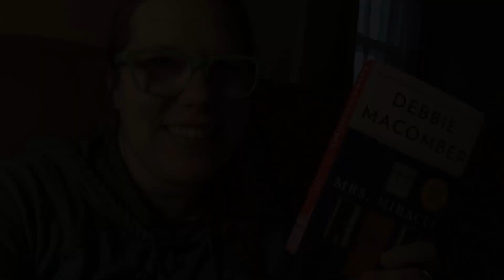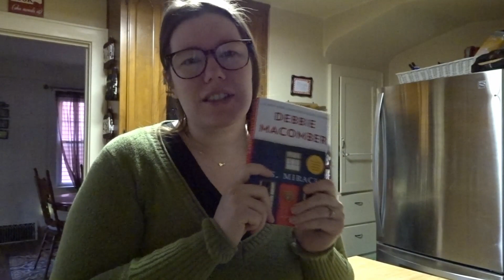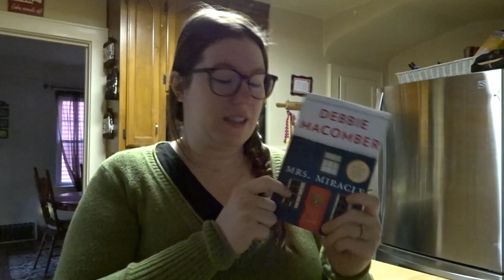🎄VLOGMAS 2021 Day 4🎄 || Reading Vlog - Debbie Macomber's Mrs. Miracle || ❄️Spenelli Speaks❄️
Getting in my first book of the season and I couldn't be more excited!

Yay! I love how it turned out last year and decided to use it again this year!

Have you heard of my Etsy Shop: DoubleBookedCo? Check it out!

DoubleBookedCo is (me) Dani (from Spenelli Speaks) and Laura (from Book Bubbler), two bookish friends who came together to start a bookish business! 📚 We're just getting started so everything is brand new! We hope you follow our journey!

We are very excited to serve your bookish needs!
💞Dani and Laura